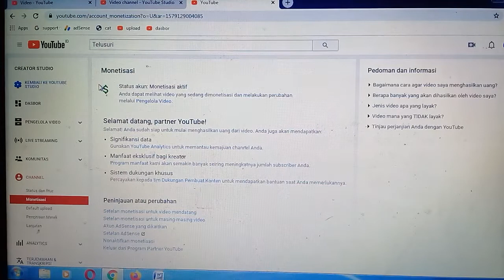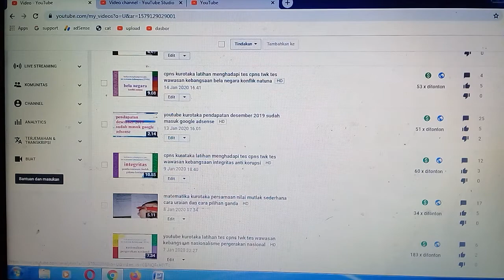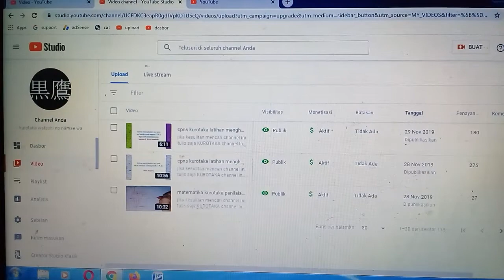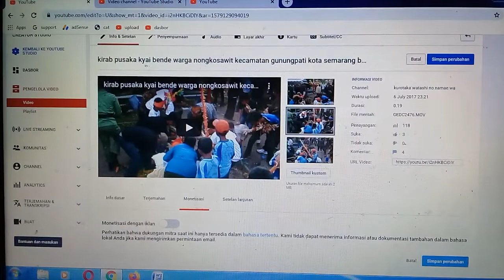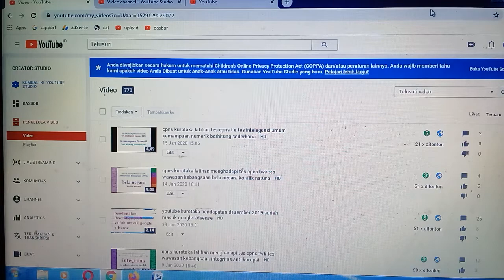youtube kurotaka kapan mulai dapat iklan?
(1) matematika
(2) youtube
(3) cpns